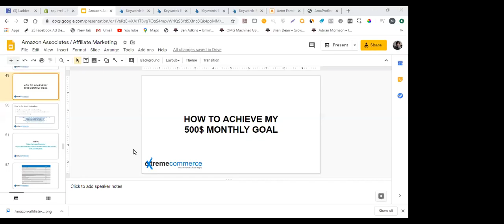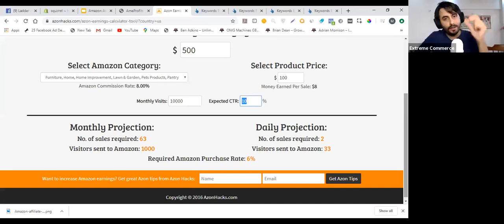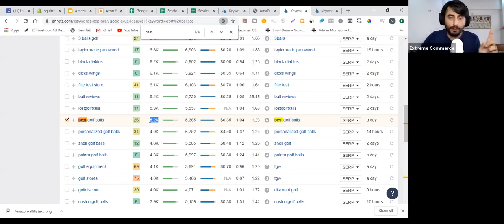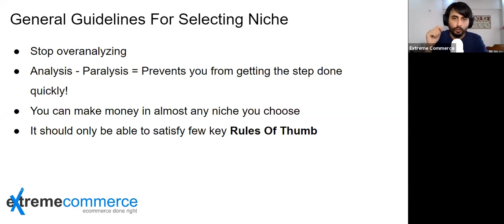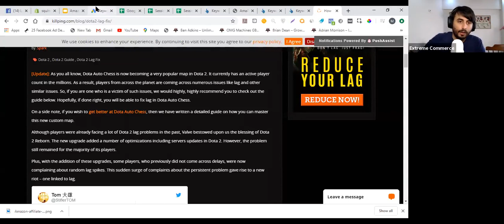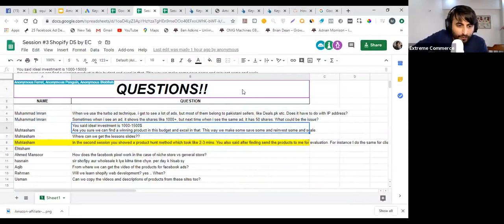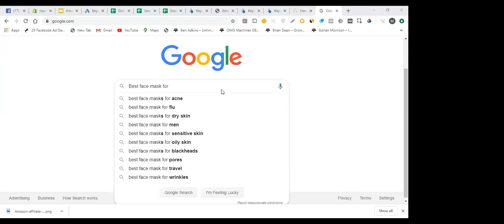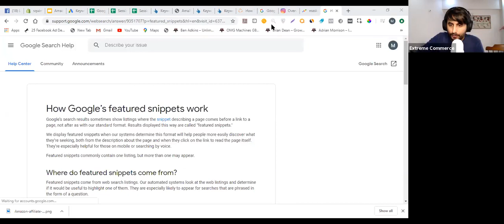4. Mastering Amazon Associates Affiliate Marketing: Expert Strategies for Profitable Partnerships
Welcome to the ultimate guide to Amazon Affiliate Marketing presented by Moiz Khan. In this informative series, Moiz Khan, an expert in affiliate marketing, will walk you through the ins and outs of leveraging the Amazon Associates program to earn passive income online. From setting up your affiliate account to selecting profitable niches, optimizing your content for conversions, and maximizing your earnings, you'll learn everything you need to know to succeed as an Amazon affiliate marketer. Whether you're a beginner looking to start your journey or an experienced marketer seeking advanced strategies, this series has something for everyone. Let's dive in and unlock the secrets to Amazon Affiliate Marketing success!

Passive income
Online business
Niche selection
Content optimization
Conversion optimization
Moiz Khan
Extreme Commerce
Educational content